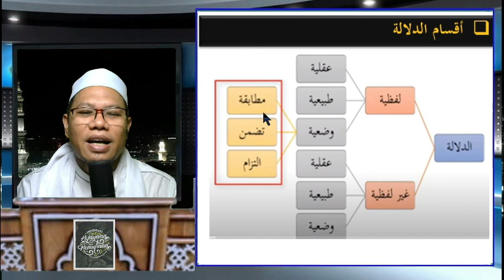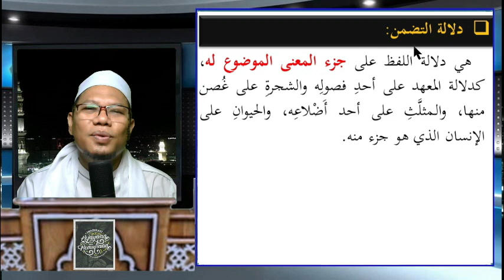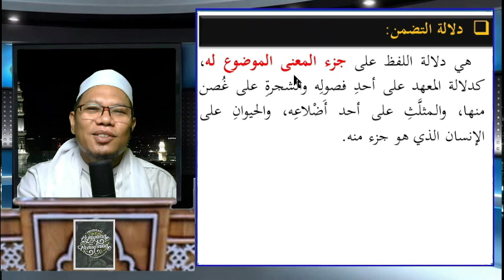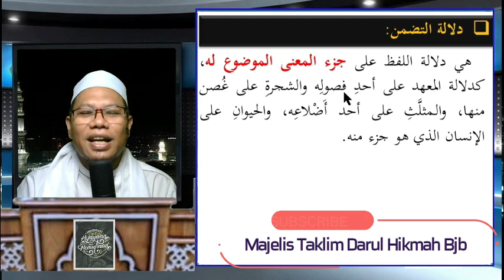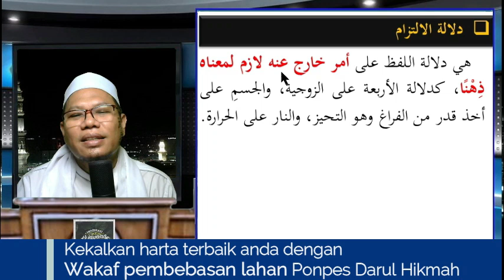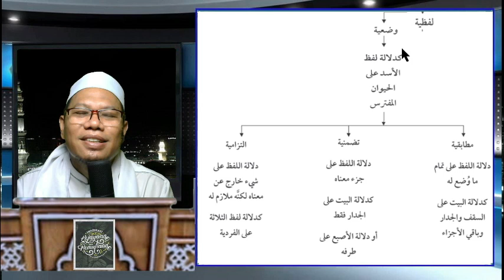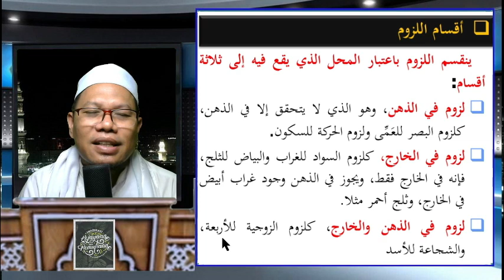Pembagian Dalalah Lafdhiyyah Wadhiyyah: Muthabaqah, Tadhammun dan Iltizam (Ilmu Mantiq)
Support pembangunan masjid Ponpes Darul Hikmah Banjarbaru, perluasan lahan pondok, infaq pendidikan, atau zakat ke *Rekn BSI no. * an Yayasan El-Fikri El Islami Baron Banjarbaru. *CP* (Ustadz Bairi)

*Penerimaan Santri Baru Ponpes Darul Hikmah Banjarbaru*
📞 *Kontak dan Informasi*:  1. Ustadz Aditya : 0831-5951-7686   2. Ustadzah Halimah : 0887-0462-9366